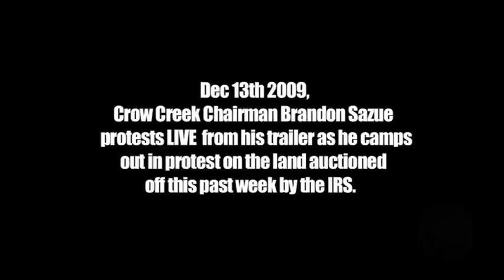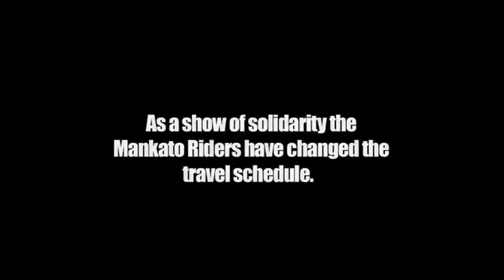CAN-DO.ORG LIVE FROM CROW CREEK- BRANDON SAZUE